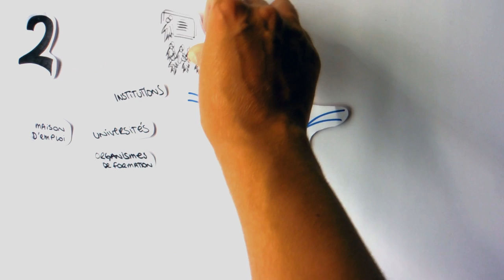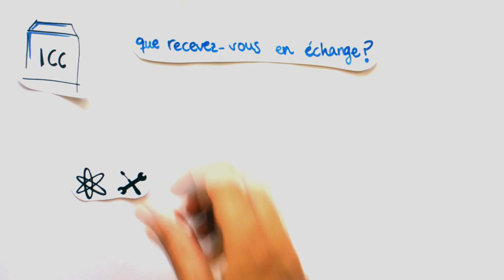Présentation du projet Transcreativa pour les entreprises